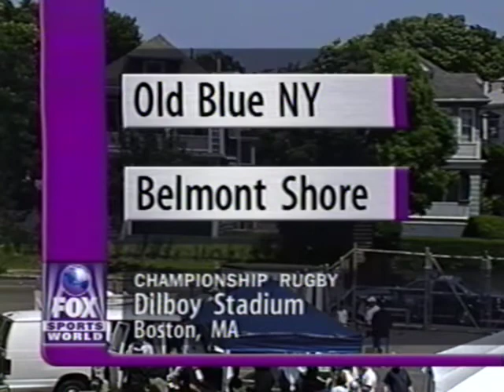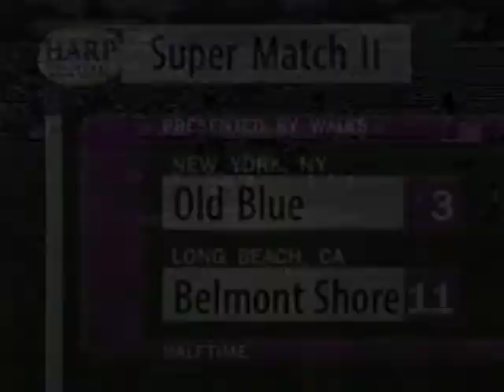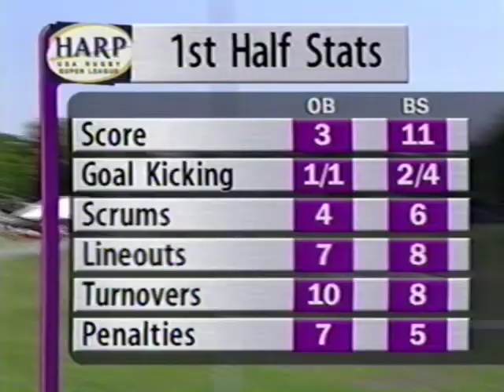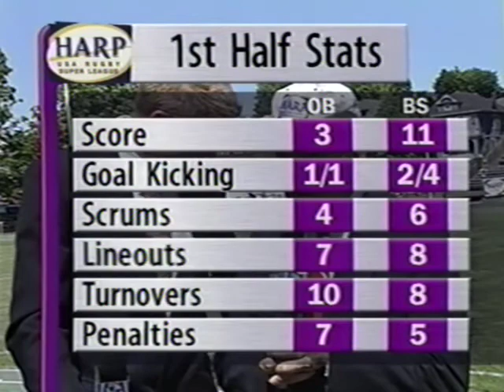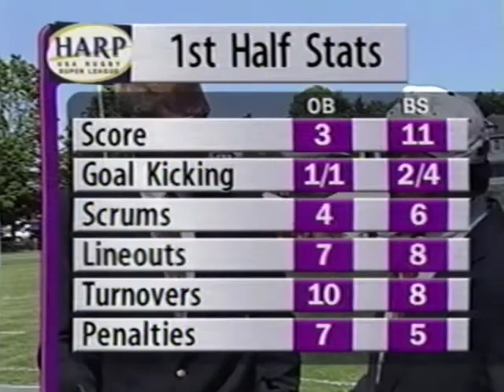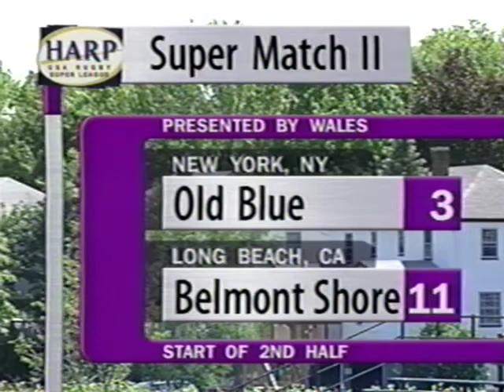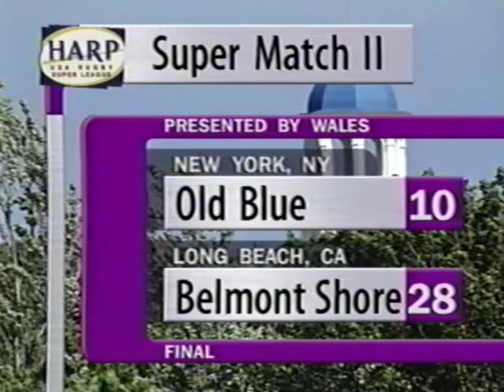USA Rugby Super League Final, 1998 Belmont Shore vs. Old Blue TV version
Belmont Shore vs Old Blue 1998 TV version